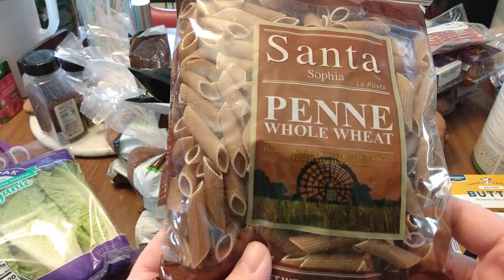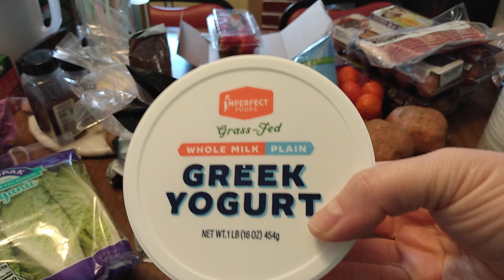Misfits not sponsored 2-23-23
COOKWME-TI4XXWQZMWH